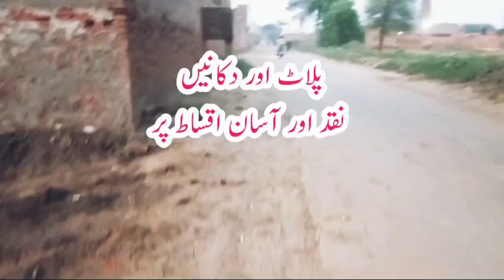Plot & Commercial Property Cash & Installment 3 Years Time | 425,000 Fee Marla